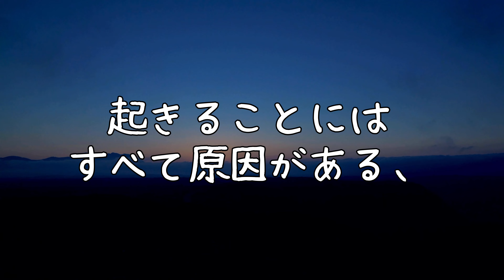【今朝の名言：毎朝７時発信中】おはようございます！今朝の名言です！あなたの心に名言のビタミンを🍀🌸🌿🪴⭐️人生訓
【今朝の名言：毎朝７時発信中】おはようございます！ あなたの心に名言のビタミンを🍃🌼🪻

今朝の名言！ 視聴回数ベスト10（2024212現在）

今一番見てほしい厳選動画10選